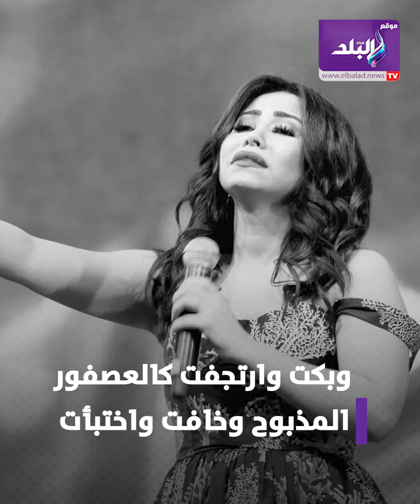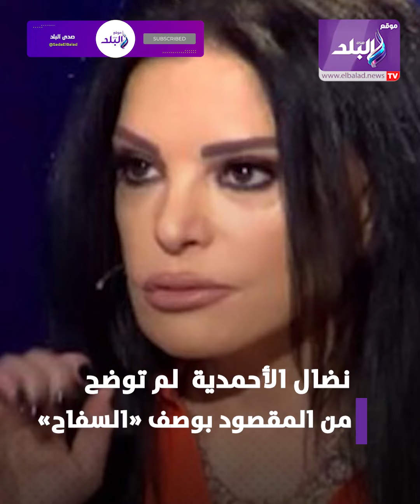العودة للسـ.فّاح .. نضال الأحمدية تحذر شيرين عبد الوهاب من هذا الفعل في 2024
ما عليك سوى الانتساب إلى هذه القناة للاستفادة من المزايا:
بعثت الاعلامية نضال الاحمدية رسالة تحذير للمطربة شيرين حيث حذرتها من الارتباط والدخول في قصة حب جديدة او العودة الي السفاح ولم تحدد المقصود من السفاح.
ElBaladOfficial#
ElBalad_Official#